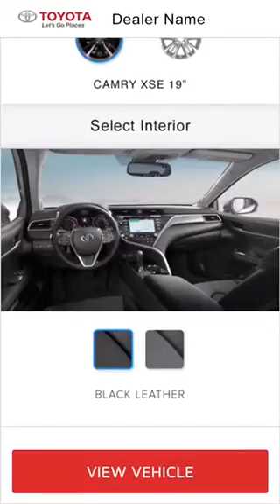Augment Reality video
Example of how Augment Reality can make the website more exciting and allow consumers to experience a vehicle at home in their driveway.